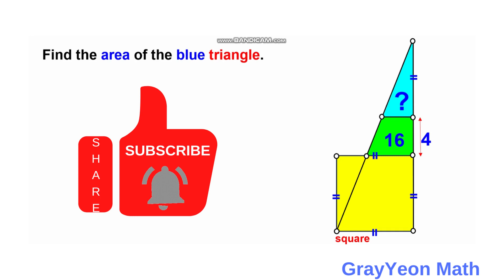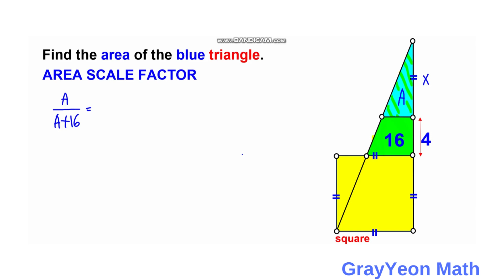Find the area of the triangle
Find the length of the segment AB